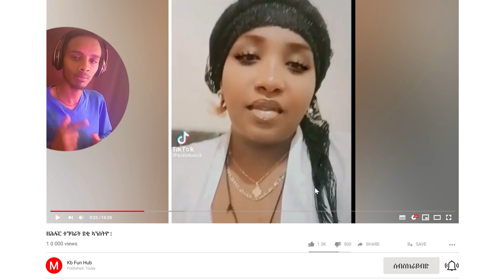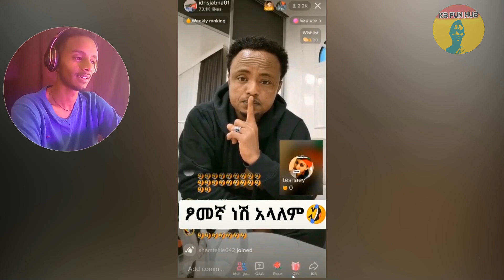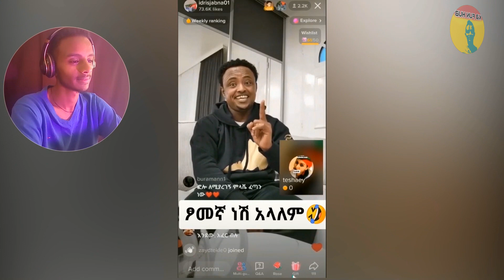🛑ዋ! አታ ረኣዩለይ | ዘሕፍር ተግባራት ደቂ ኣንስትዮ | tigray funny tiktok | eritrean tiktok 2022 funny | adu blina 🛑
የሕዋት እዛ ሓዳሽ ቻነል Kb Fun Hub ትብሃል ሳብስክራይብ ብምግባር ፋሕ ፍንጭሕ ፍስሕስሕ ዘብሉ መደባት እኔዉና ብጾት እና በጃኩም ሳብስክርይብ እናገበርኩም እሺ፡፡

new eritrean and tigray tiktok | Jhon black | Jedida | edris jebena | gere emun
eritrean tiktok dance
tigrigna funny tiktok
Eritrena tiktok live
TEFETAWI TALKSHOW
adu blina
ጉድ ስምዑ
new eritrean tiktok compilation 2022
new eritrean tiktok tigrigna 2022
eritrean movies2021
eritrean tiktok2022
eritrean tiktok 2021
eritrean interview 2022
new tigray tiktok 2022
Dw tv
Tigray tv
Eritrean tv
new eritrean tiktok 2022 this week
Eritrean music 2022
Gere emun entertainment
kb fun hub